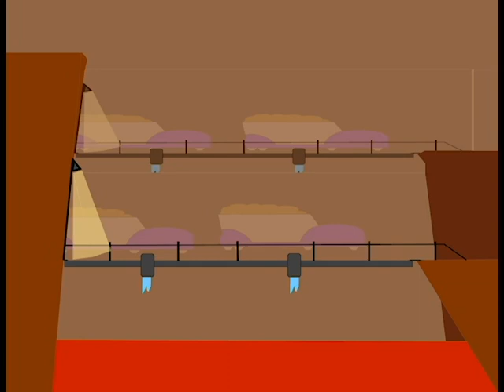Abyssian Lava Mines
Planet Abyss is a Lava/Volcanic planet. There is no human life on this planet, as toxic gases are far too prevalent. All production in the mines is handled by automated long wall equipment and automated mining carts. Players are lucky to have environmental controls in their ships, to handle the gases and extremely high ambient temperatures.